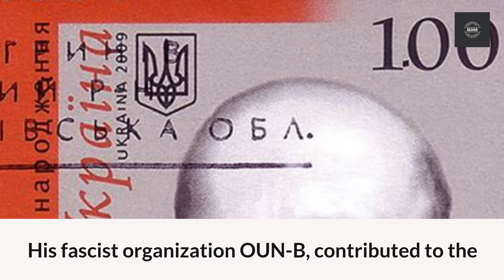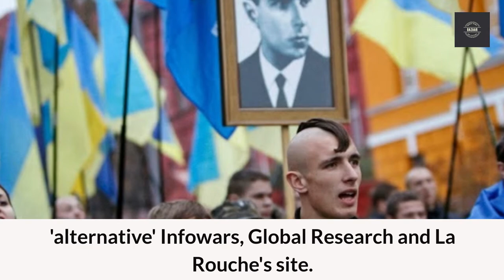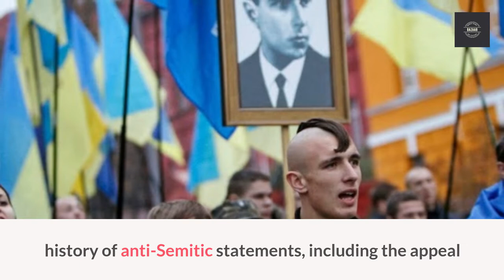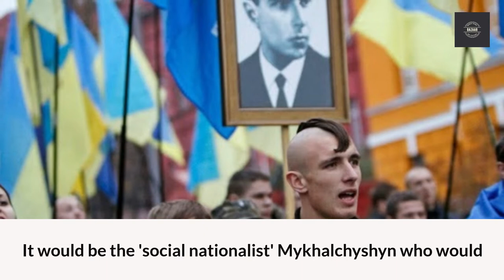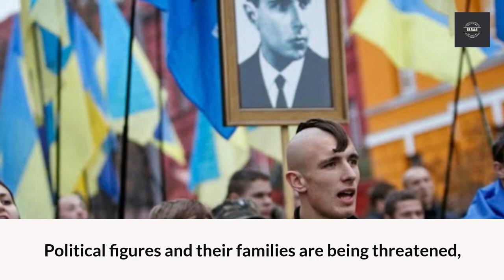Ukraine: if the new pro-Western course includes the neo-Nazi ultra-right.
The latest clash is the one at the UN between the Ukrainian envoy and the Russians - all verbal, for goodness sake. On the sidelines of the Security Council meeting on Tuesday, Ukrainian Ambassador to the UN Yuriy Sergeyev blamed the former USSR for fabricating the charges against Ukrainian nationalists before the Nuremberg Tribunal against Nazi crimes.

"It offends the memory of Russians, Ukrainians, Jews, Poles, and citizens of other nationalities who were victims of the atrocities of Ukrainian supporters of the Nazis; there is a lot of evidence, we will provide it to Sergeyev,", the Russian foreign minister responded.

It is a story that is more than 70 years old but is still alive in the memory of a country where nationalism and World War II has always been a divisive issue, admits the Russian website RT, which reports on the curious episode.

And it is back in the limelight more than ever now that the ultra-nationalist neo-Nazis and Russophobes of Svoboda (Freedom) and Pravy Sektor (Right Sector or Right Wing), after leading the Maidan protests, have gained prominent roles in the new government and control the Armed Forces, Police, Justice and National Security.

Enough to worry Russia, of course, but perhaps also Europe, where votes are about to be cast in a few months' time and where extreme right-wing parties, more or less dressed in respectable clothes, are gaining positions among the Eurosceptics.

At the heart of the dispute is the figure of Stepan Bandera, a legendary fighter for Ukrainian freedom and independence for the Ukrainian nationalists mentioned above, but collaborator of Hitler's Germany during World War II with which he allied himself in an anti-Soviet function in order to win the independence of his country.

His fascist organization OUN-B, contributed to the Holocaust by killing thousands of Jews and Poles and after the war advocated for a totalitarian and ethnically pure Europe while an affiliated movement carried out a failed uprising against the USSR, so much so that Bandera (who according to some sources had become an MI6 agent) was eventually taken out by the KGB - writes the Californian progressive website Salon.com, in a post (25/2/2014) entitled "Is the US in Ukraine backing neo-Nazis?"

And he is neither the only one nor the first to express doubts and ask questions of this kind - See the Guardian on 22/1 (The extreme right has infiltrated the protest movement, which does not reflect everyone), TIME on 28/1 (The Kiev protest hijacked by extreme right-wing groups) and International Business Times (19/2), and Business Insider, which even links to the Jerusalem Post and Counterpunch.org (various posts), up to the more 'alternative' Infowars, Global Research and La Rouche's site.

All the more so as the involvement of American politics in the preparation of the push that dethroned Prime Minister Yanukovich came to light. Although his regime was degenerate and corrupt, it was still elected by the majority of Ukrainians - see the meeting, back in December, of Republican Senator John Mc Cain with Svoboda leader Oleh Tyanhybok and with the future president, former banker Arseniy Yatsenyuk.

The assistant secretary of state, the "hawk" Victoria Nuland, was then explicitly pointed to that role during a confidential phone call with the US ambassador in Kiev, as well as the photo together with the same characters of Nuland, who in December in Washington had declared that the US had invested $ 5 billion in the Ukrainian unrest.

Salon adds an 'American' coda to Bandera's story that often escapes (journalist Russ Bellant's book is cited. Old Nazis, New Right and the Republican Part, 1988).

"After the war, many OUN-B survivors fled to Western Europe and the United States, sometimes with the help of the CIA, where they made alliances with right-wing groups.

In Washington, these exiles reconstituted the OUN-B under the acronym UCCA - Ukrainian Congress Committee of America, in good relations with the Republicans (a prominent banderist, Stetsko, who supervised the massacre of 7,000 Jews in Lviv was received by Reagan at the White House in 1983).

So much so that when the Justice Department launched a crusade to capture and try Nazi criminals, the UCCA lobbied and got Congress to block the initiative.

And it is still an influential lobby, nor does it hide its reverence for Banderist nationalism."

Neither does Svoboda, the party that played a leading role in the Maidan protests and whose entry into the Ukrainian parliament for the first time in 2010, with 36 seats and 10% of the vote (especially in the Ukrainian-speaking far-western regions, where it reaches 40%) has provoked statements of surprise and concern from European and Israeli leaders.